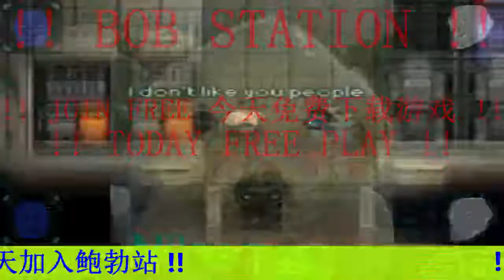Chinese Dog Music Video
A good video of a dog playing Chinese music. Cool!